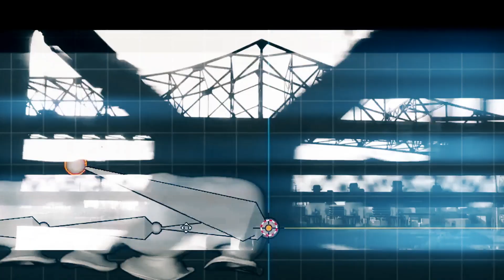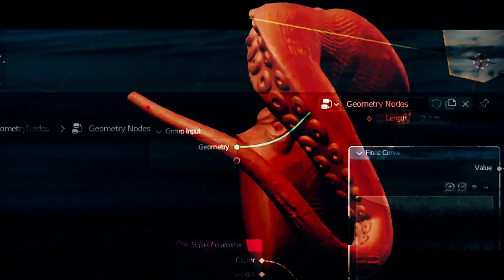The Vanishing of Burnt Ember - Incirrata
Video by Dan Moss with additional animation by Marcello Ruggiu